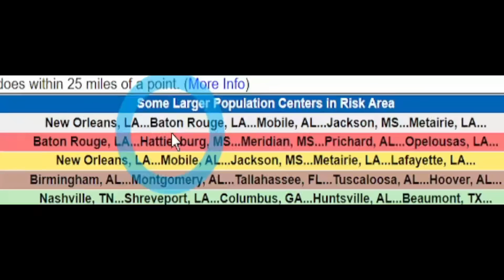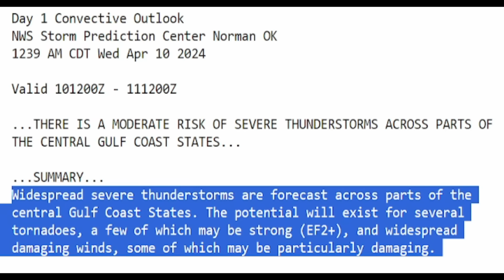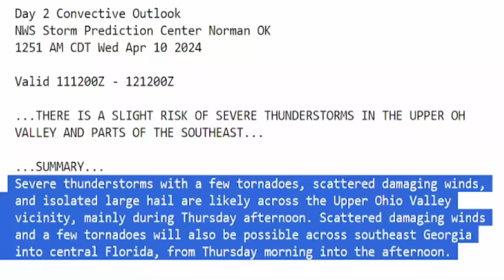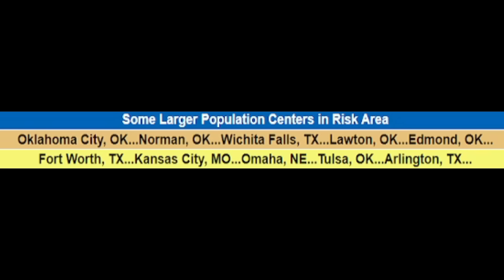Upgrade Again! PDS Warning, Strong Tornado Potential, Damaging Winds.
We have 2 strong storms coming. This 1st storm will be a long duration hailstorm from Texas to South Carolina and potentially very large hail all the way through, 4 inches. Also expecting strong tornadoes, ef2 or greater and hurricane winds.
In this video I show you the latest information so you can better prepare.
00:00 Latest update
00:20 Zoomed-in view forecast
06:03 Tornado threat today & tomorrow
09:39 Hail threat & damaging winds
10:52 Flooding, next storm & outro